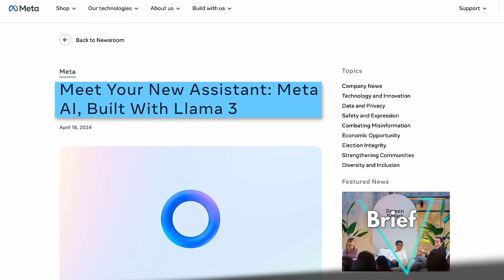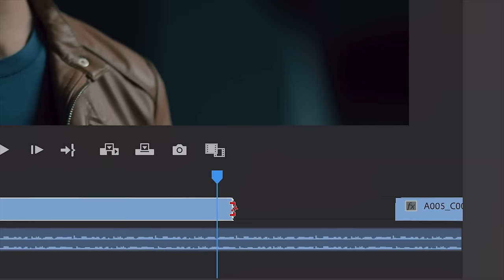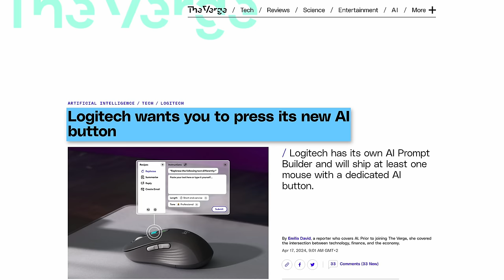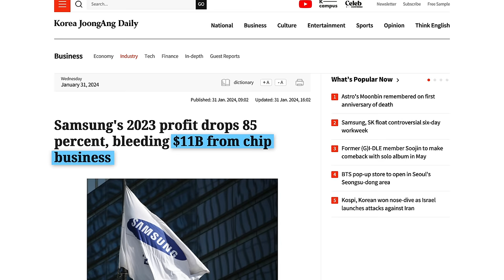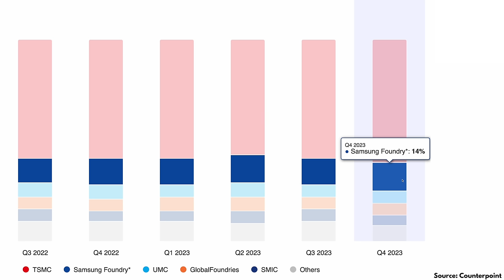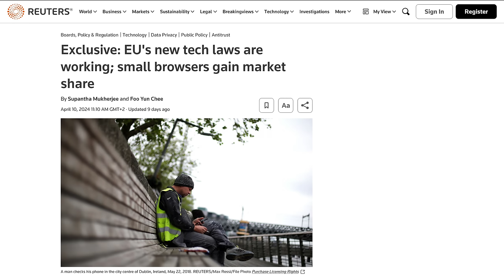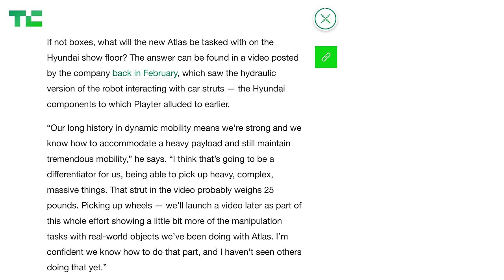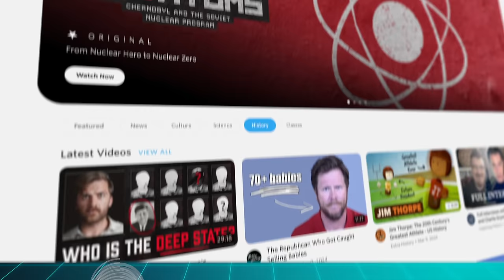Samsung management declares "emergency mode"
This week Samsung management declared emergency mode and 6 day work weeks, AltStore PAL, the first official App Store alternative launched on iOS, and Boston Dynamics revealed their new Atlas humanoid robot.

Episode 194

►►► TechAltar links ◄◄◄

0:00 Intro
0:21 The Brief
2:13 Release Monitor
3:57 Samsung emergency mode
5:28 App store alternative (Altstore)
6:59 Boston Dynamics Atlas